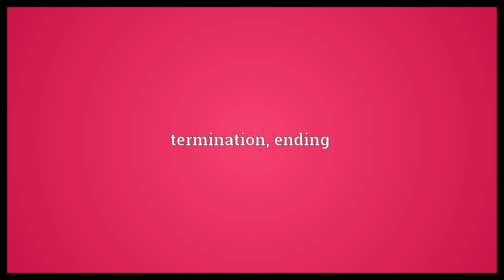Terminant Meaning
Video shows what terminant means. termination, ending.  Terminant Meaning. How to pronounce, definition audio dictionary. How to say terminant. Powered by MaryTTS, Wiktionary